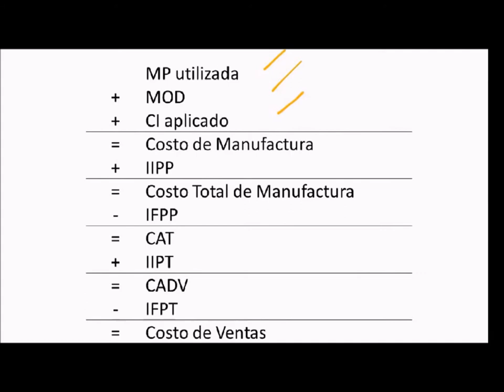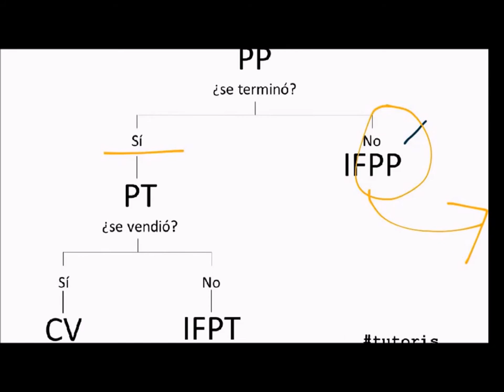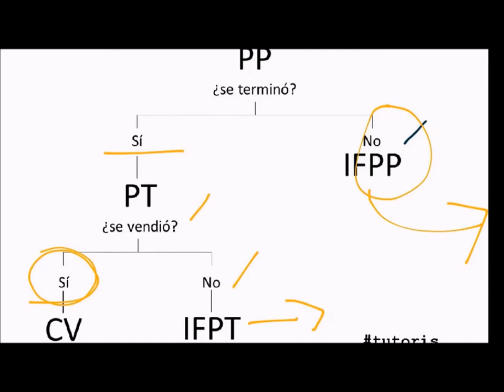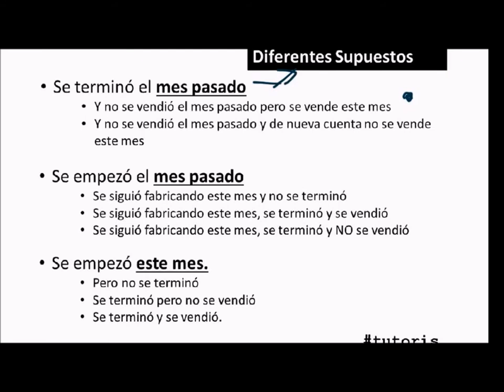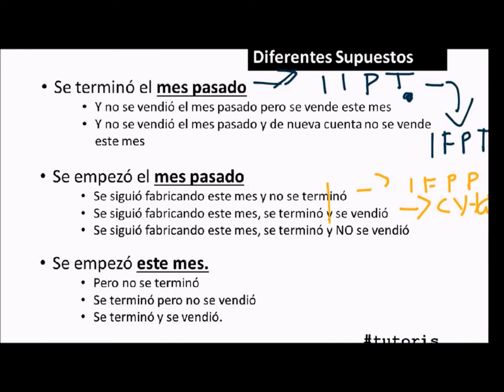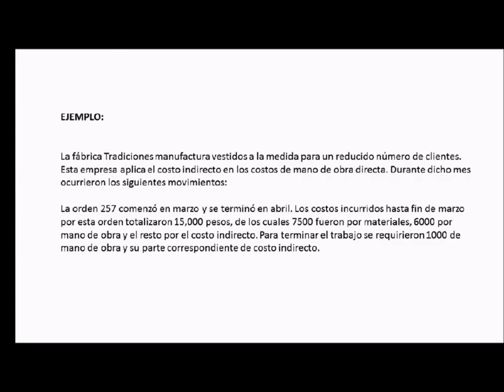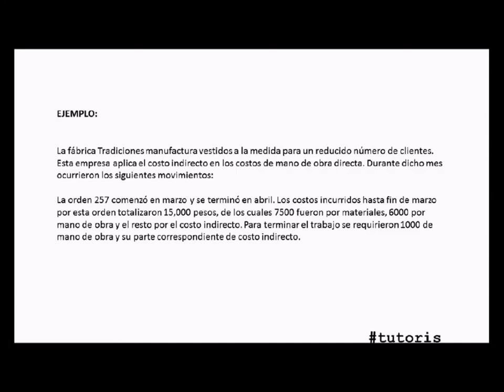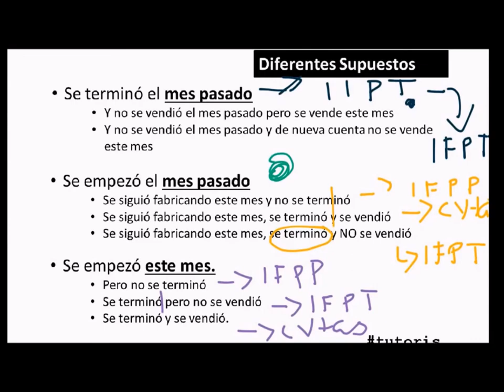Costeo por órdenes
Curso de Administración de Costos y precios